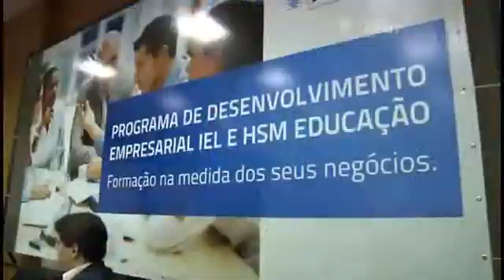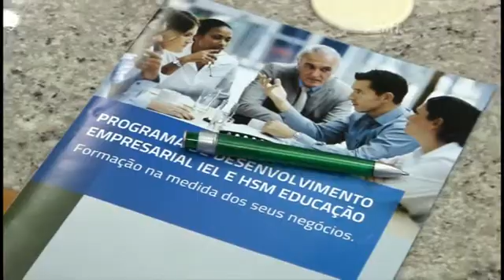TV Indústria: Confira entrevista sobre desenvolvimento empresarial 03.07.2012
Confira entrevista sobre desenvolvimento empresarial com o diretor da HSM Educação
Inovação e investimento em pessoas são duas das ferramentas fundamentais para que as empresas cresçam no atual mercado competitivo e superem os efeitos da crise mundial, segundo o diretor da HSM Educação Ricardo Araújo.